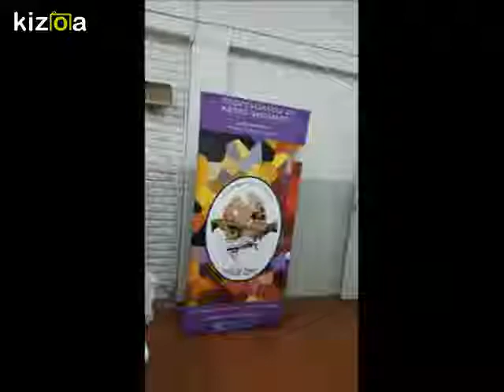Kizoa Editar Videos - Movie Maker: M. Narodowsky_ EMAV